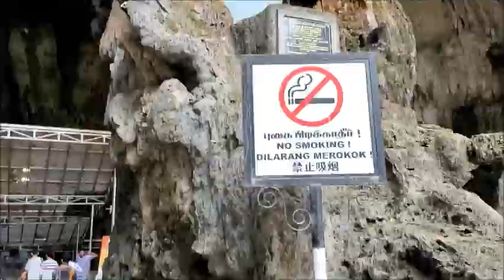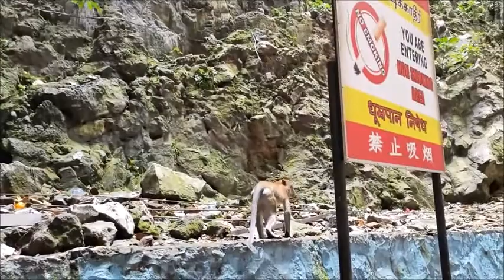Batu Caves, Kuala Lumpur, Malaysia, January 2020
The cave is up there. The stairs are high. When I got there, I was sweating hard but the sweat just dry quickly because it was windy and cold up there. What is inside the cave up there were altars, monkeys and a souvenir shop. I also sweat a lot when we go down and I did not bring any extra T-shirt to change on. So if you are planning to go up there, please bring an extra shirt.